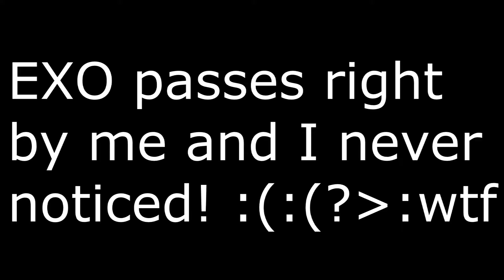Sundown Audio Show 2021 Part 2 We here yall! Smiles, that's what it's about.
After the struggle of getting there, here we go for a fun day of heat of builds and the Sun. Wouldn't trade it for anything though.
We do it for the love of BASS!
is where I post most
Q'Plah!